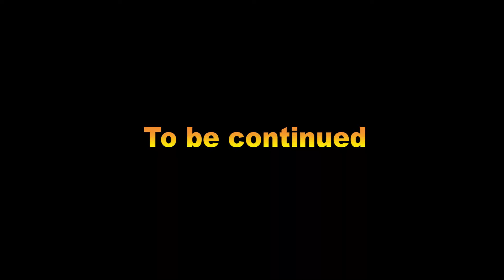Mandeville Wi set fi di Summa Part 1 vlog #108